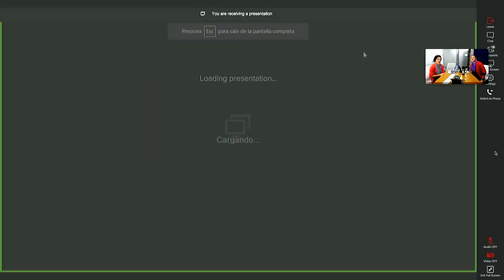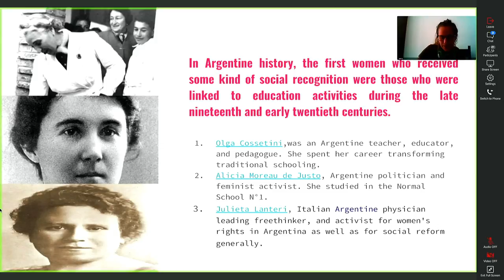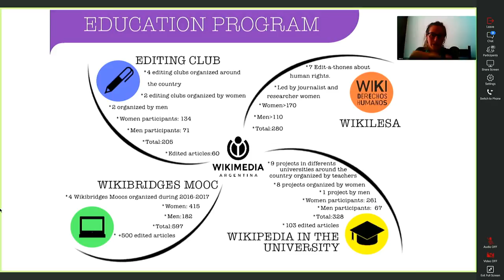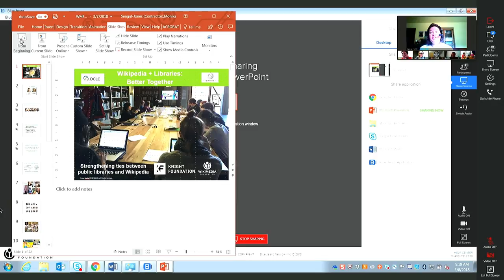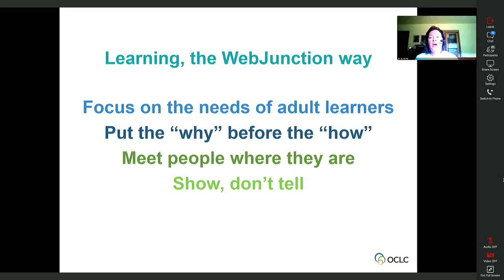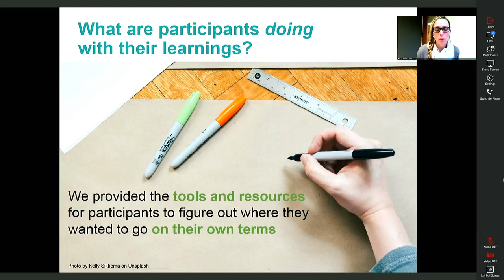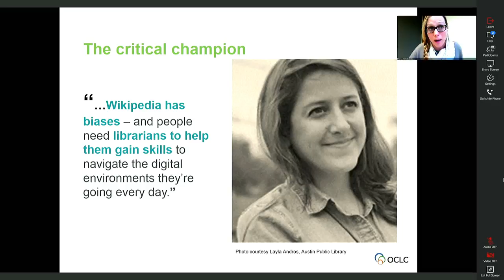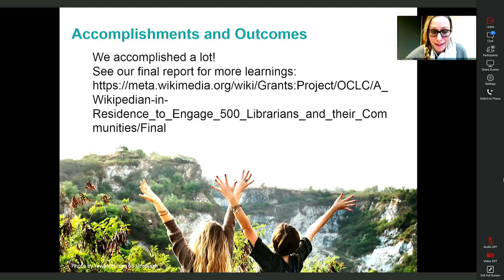Women in Wikimedia Programs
A Discussion of Women in Wikimedia Programs presented by Luisa Ferrinante (WMAR), Monika Sengul-Jones, and Merrilee Proffitt (OCLC).

In honor of Women’s history month, the Community Engagement team at the Wikimedia Foundation is excited to host a series of conversations about women in the Wikimedia movement, and what their experience is like contributing to our projects.

Gender gaps can be found in many facets of the Wikimedia movement, which presents a variety of challenges to our mission. Therefore, it’s important to discuss the spaces in which women in Wikimedia are thriving – what can be done to build on those successes, and how can we replicate these success stories in other environments?